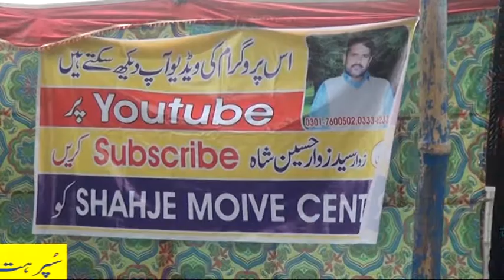ZAKIR SAYED MOHSIN RAZA RIZWI MAJILS 2020//ABDUL HAKEEM AZADARI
ZAKIR SAYED MOHSIN RAZA RIZWI MAJILS 2020//ABDUL AKEEM AZADAR//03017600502/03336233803//